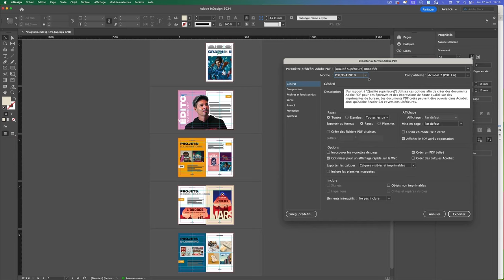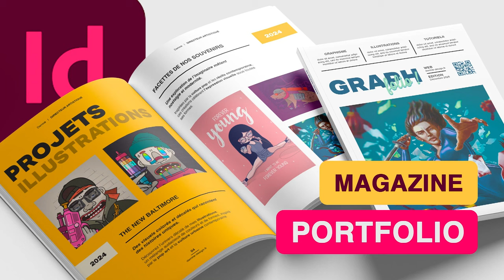Comment créer un magazine / portfolio avec InDesign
🎯 Vous rêvez de créer un magazine professionnel ou un portfolio visuel impactant, mais vous ne savez pas par où commencer avec InDesign ? Cette formation est faite pour vous !

Dans cette vidéo, je vous présente ma formation complète sur InDesign, conçue spécialement pour vous accompagner pas à pas dans la création d’un magazine ou portfolio graphique. Que vous soyez débutant ou souhaitiez perfectionner vos compétences, cette formation vous apportera une méthodologie claire et accessible pour concevoir des projets percutants sans perdre de temps.

Ce que vous allez apprendre dans cette formation :

✅ Créer un chemin de fer pour structurer efficacement votre projet dès le début
✅ Concevoir une couverture percutante qui capte l'attention
✅ Maîtriser les styles de paragraphes, de caractères et d’objets pour harmoniser vos pages
✅ Organiser et harmoniser vos doubles pages pour un rendu fluide et professionnel
✅ Exporter votre projet en PDF de qualité pour impression ou partage en ligne
✅ Mettre en situation vos pages avec des mockups pour impressionner vos clients ou abonnés

👨‍🎨 Qui suis-je ?

Je suis Damien Gallez, directeur artistique et enseignant en design graphique avec plus de 15 ans d’expérience dans la création de contenu digital. Je suis également formateur certifié sur tuto.com et mentor pour les parcours de designer graphique. Mon objectif est de vous fournir des méthodes concrètes et des outils pratiques pour que vous puissiez créer des projets professionnels, à la hauteur de vos talents.

Pourquoi cette formation est-elle faite pour vous ?

Que vous soyez débutant ou graphiste en herbe, cette formation vous aidera à prendre confiance en vos compétences, à vous organiser et à gagner en productivité sur InDesign. Plus besoin de tâtonner ou de perdre du temps, avec cette formation, vous allez monter en compétence rapidement.

🎬 Regardez la bande annonce maintenant et téléchargez la formation pour passer à l’étape suivante !

À propos de cette formation :

🔴 Niveau : Débutant à intermédiaire
⏱️ Durée : 2h33min
📁 Fichiers inclus : Exemples et modèles fournis
💬 Accès à une communauté pour échanger avec les autres apprenants